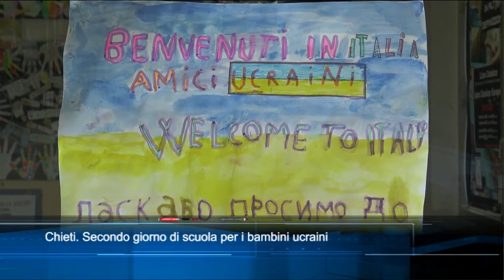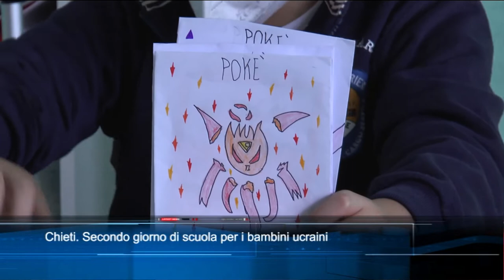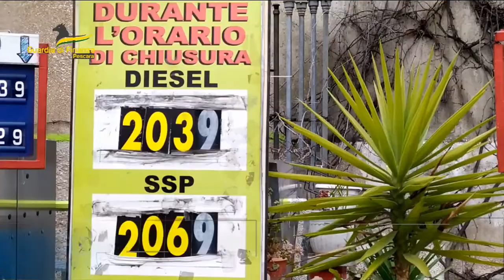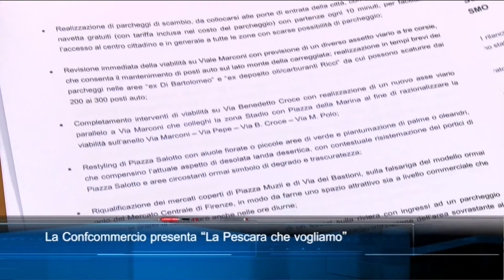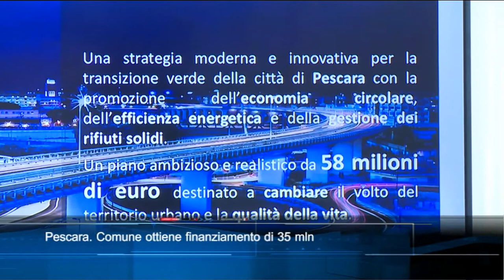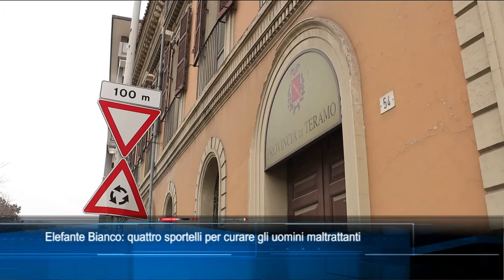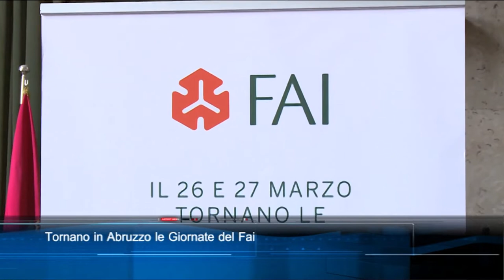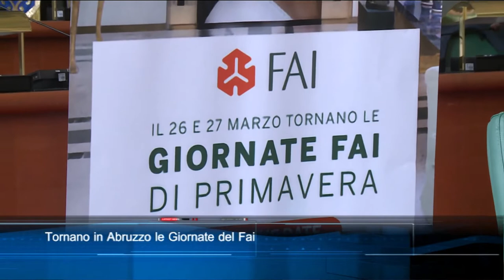TgSei Edizione delle 14 Venerdì 18 marzo 2022